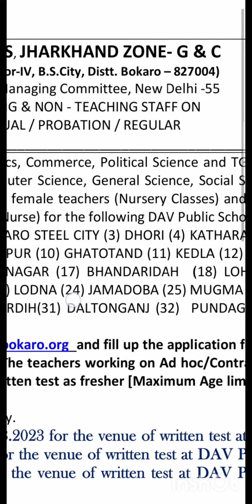DAV teacher recruitment